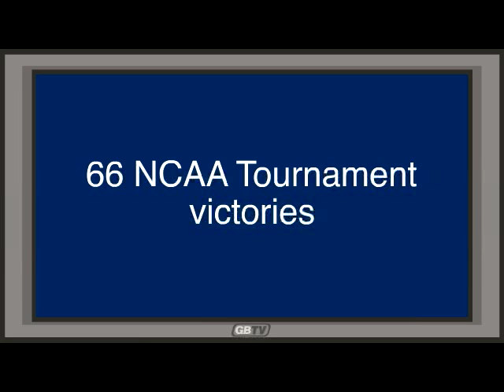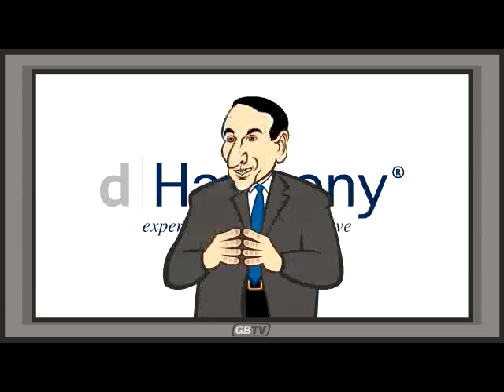Coach Kommercial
Coach K was so excited about his appearances in Chevrolet and American Express commercials, he decided to appear in some more! (Created March 2006)